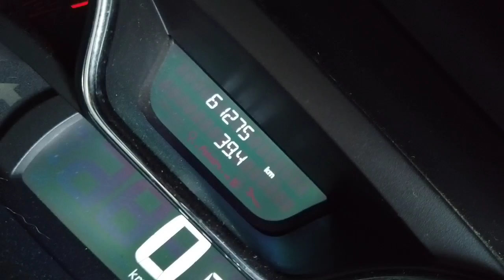FIZ UBER X COM CARRO DE R$100 MIL/ ABSURDO?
Convido a vocês meus amigos (as) a visitar esse nosso novo canal de entretenimento e o que nós como família temos vivido, acredito que vocês irão gostar muito e só clicar nesse

*Mensagem automática da Uber*
Olá passageiro motorista a caminho, chegada em poucos minutos, favor estar no local de embarque com até 3 passageiros, carro c/ *CÂMERA INTERNA*.
e se puderem já vão deixando aquele LIKE, muito obrigado, leiam tudo  e o que puderem fazer para nos ajudar será muito bom e não deixem de entrar no grupo de telegran blz abraço forte do seu amigo  @Denis do Uber R.J   @vão bora viajar    @Uber Brasil Oficial   @Denis Motorista de Aplicativo @Na lata driver

com esse link vc se cadastra na uber e ganha R$500 reais em só se cadastrar e fazer as 50 corridas ok

Olá, estou te indicando para ser motorista 99POP e ganhar mais dinheiro!

Participe do grupo *Denis De Paula (Motorista De App)*!